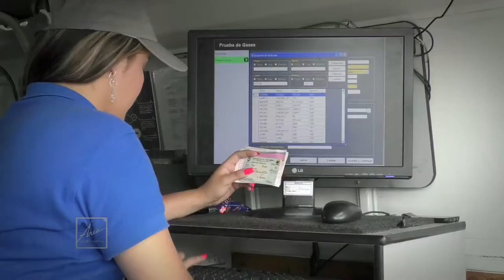Control calidad del aire [NOTA - Diálogos Metropolitanos - 2018-11-07]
Nota realizada para el programa Diálogos Metropolitanos.  Testimonio de la Líder de Control y Vigilancia del Área Metropolitana, Ana Cecilia Arbeláez Arboleda, quien explica las medidas adicionales al pico y placa aplicadas en octubre.